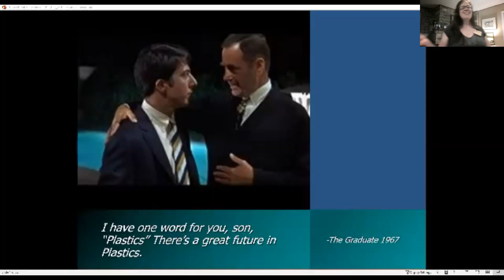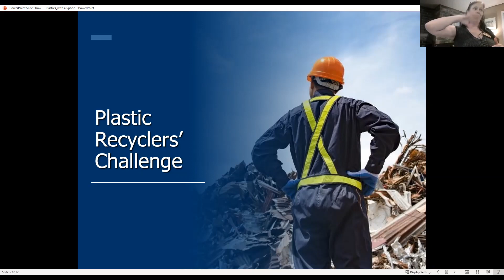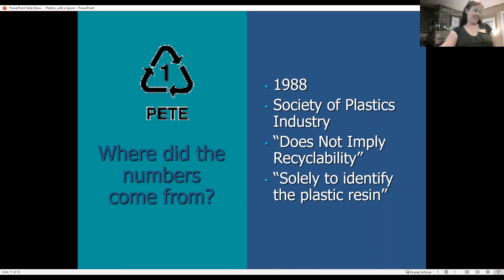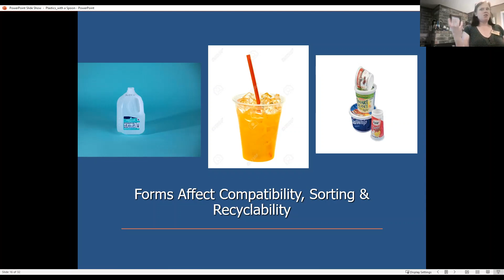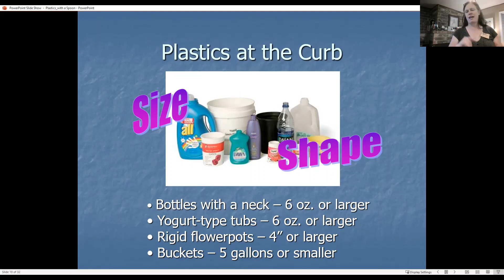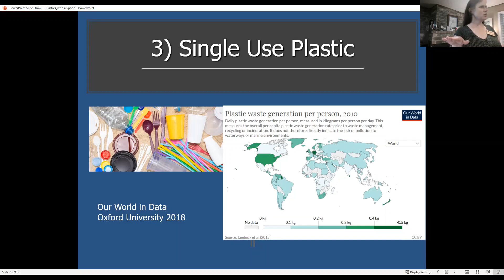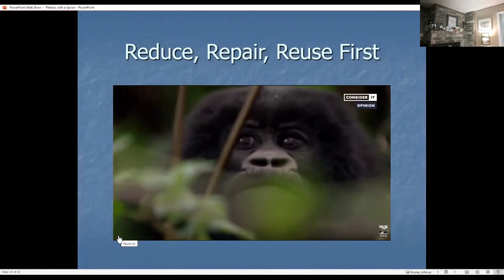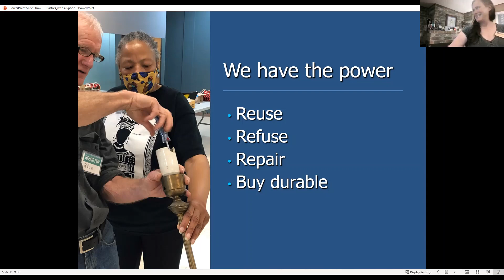Master Recycler the Problems with Plastics Recycling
Why is Plastics recycling so confusing? Why can't they recycle everything? The Master Recycler Program explores the difficulty of recycling plastics, but also makes the case that it more important to recycle right than recycle more and that banking on recycling alone to solve the plastics problem is a losing proposition. It some cases pushing plastics recycling beyond it's usefulness can have human and environmental costs. This video was recorded during a small class with children in and out. So we apologize for the sound quality in places.